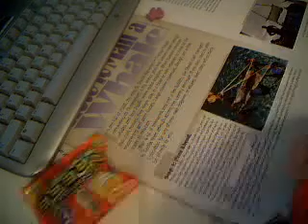Opening 2 packets of Gogo's crazy bones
The contents of this video (uploaded way back when I was ten) as well as the comments I have posted on it are a perfect example of how annoying I used to be.